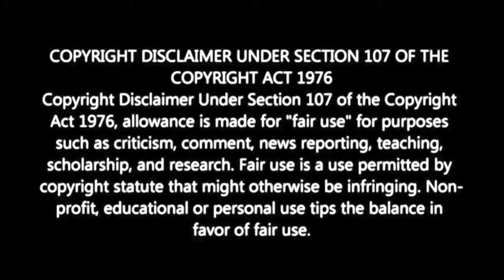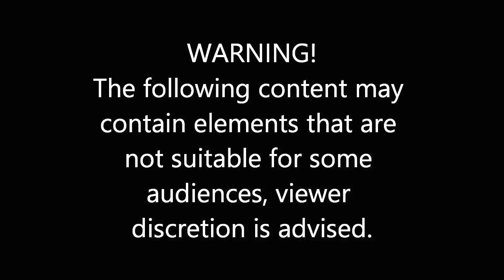Percy Jackson and the Olympians : 1x4 Reaction & Review